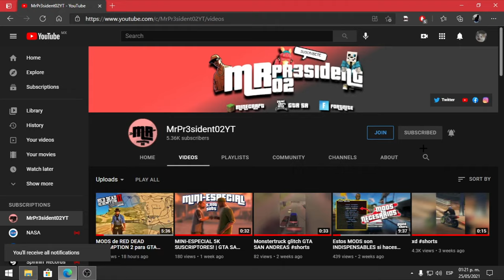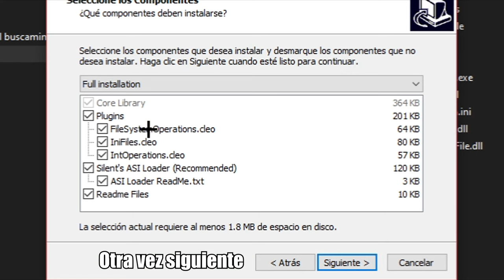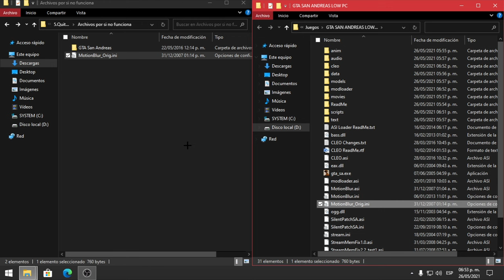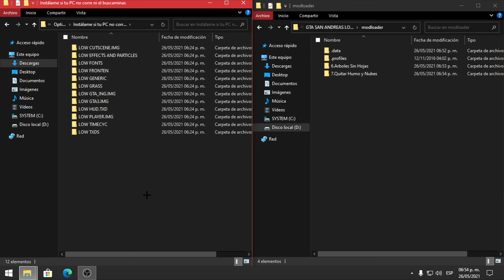Cómo QUITAR al MÁXIMO el LAG en GTA SAN ANDREAS PC | FPS BOOST +60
🔥Hola amigos de YouTube, el día de hoy les traigo varios mods para quitar el lag en gta san andreas de pc, de verdad con este mod notarán un gran cambio en los fps:D

🔥¿Quieres apoyarme?:D

 **DESCARGAS**

Música usada:
Dragon Ball Lo Fi:
° FREE Indie Pop x Alternative RB Type Beat Sweet Memories prod by wavytrbl
° FREE Colde x Anderson Paak RB Type Beat Portrait prod by wavytrbl